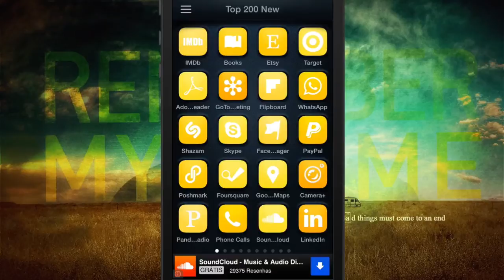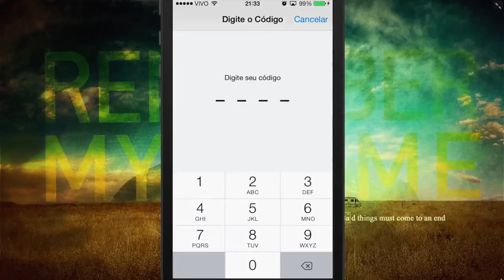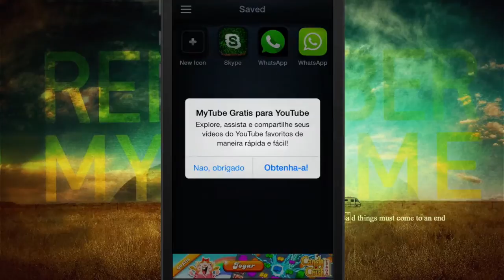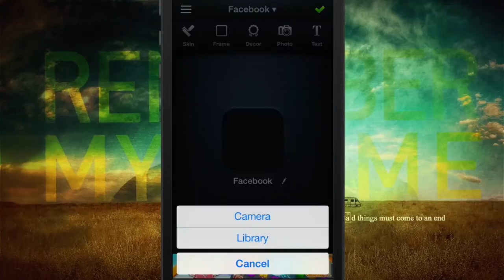Dica de App #23 - App Icons (Ícones para Aplicativos) - Personalize os ícones de seus Apps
Nome: App Icons (Ícones para Aplicativos).
Preço: Grátis ou USD 1.99 (Na Versão PRO).
Disponível na App Store.